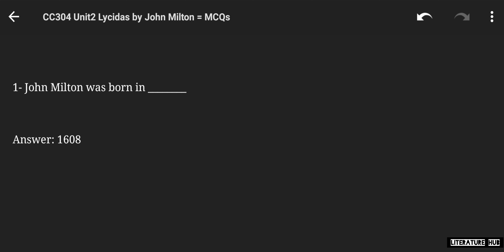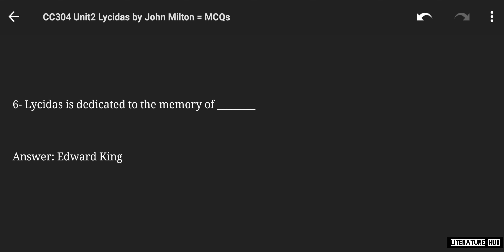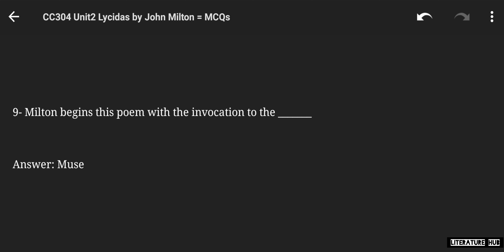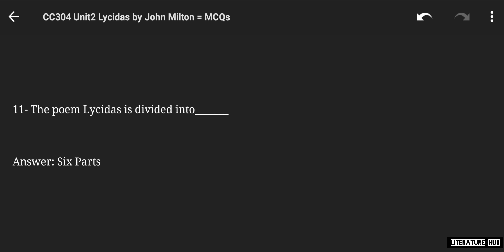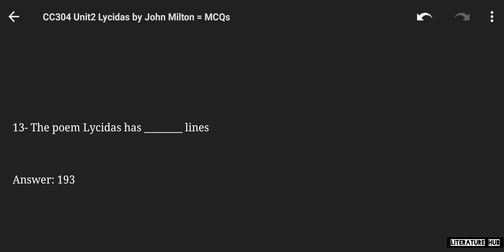CC:304 Unit-2 Lycidas by John Milton MCQs | British Poetry:17th and 18th Centuries|B.A.Sem-3 English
MCQs for the students of special English subject

CC:304 Unit:2 Lycidas by John Milton

British Poetry: 17th and 18th Centuries